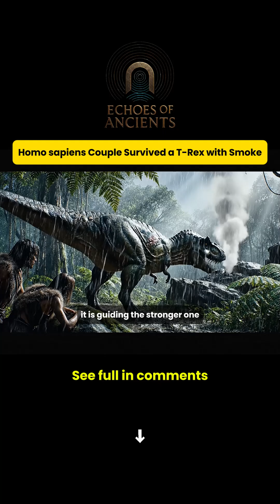Life 300,000 Years Ago | How the First Homo sapiens Couple Survived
Step back 300,000 years to East Africa 🌍 and witness the incredible true story of the very first anatomically modern humans – a lone Homo sapiens couple fighting to survive in a brutal world of Tyrannosaurus rex (T. rex)🦖, mega-droughts 🌞, and volcanic winters 🌋.

Discover how early Homo sapiens mastered fire 🔥, crafted the first advanced stone tools 🔧, hunted in small family groups 👥, and ignited the cognitive spark 💡 that would eventually change the planet forever. This is the dramatic origin story of US – the moment our species rose from near extinction to global dominance! 🌍✨

If you love human evolution, prehistoric survival, Jebel Irhoud fossils, early Homo sapiens, and Out of Africa stories, this video is for you! 🚀